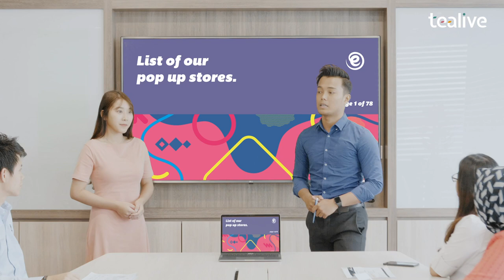MakeItPop - Pop Pop Pearls VS Meeting Room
Pop Pop Pearls, 1 - Office meeting, 0. If you're gonna be an outstanding employee, might as well MakeItPop with this fun drink! Pop in to your nearest Tealive outlet now to try!